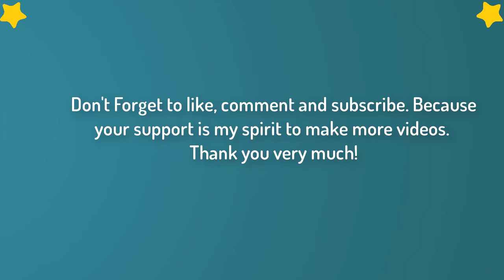Cute Cats Videos Compilation Cute Moment Of The Cats – Cutest – Funniest Animals! #13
Cute Cats Videos Compilation Cute Moment Of The Cats – Cutest – Funniest Animals.
Cats are cute and funny. Cat is awesome. Do you like cat? ♥ ️ Do You love cat? ♥ Who doesn't like cat? Cats make us laugh, smile and happy! Just look how they play, sleep, make funny sounds, fail, get scared, play with other animals. So ridiculous, funny and cute!

Hope you like our compilation, please share it and follow!
Because your support is my spirit to make more videos. Thank you!

All credit:
Source: unknown,  tiktok
THANK YOU VERY MUCH! ❤
All the clips in the video are collected. We will respectfully remove it.

Cat:
Cats, also called domestic cats (Felis catus), are small, carnivorous (meat-eating) mammals, of the family Felidae. Domestic cats are often called house cats when kept as indoor pets.

Cats have been domesticated (tamed) for nearly 10,000 years. They are one of the most popular pets in the world. Their origin is probably the African Wildcat Felis silvestris lybica.

Cats were probably first kept because they ate mice, and this is still their main 'job' in farms throughout the world. Later they were kept because they are friendly and good companions.

A young cat is called a kitten. Cats are sometimes called kitty or pussycat. A female cat that has not had its  organs removed is called a queen. A male cat that has not had its organs removed is called a tom.

Domestic cats are found in shorthair, longhair, and hairless breeds. Cats which are not specific breeds can be referred to as 'domestic shorthair' (DSH) or 'domestic longhair' (DLH).

The word 'cat' is also used for other felines. Felines are usually called either big cats or small cats. The big, wild cats are well known: lions, tigers, leopards, jaguars, pumas, and cheetahs. There are small, wild cats in most parts of the world, such as the lynx in northern Europe.

Source : Wikipedia